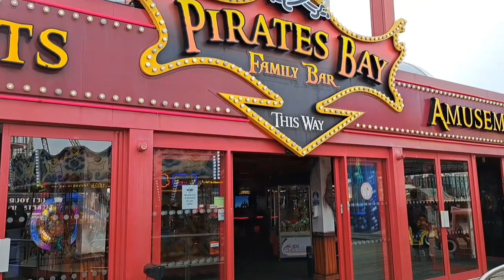Fleetwood Blackpool Lytham . Smithy Walks the Fylde Coast (17 miles .10 pubs)